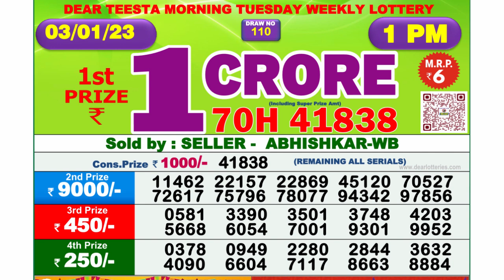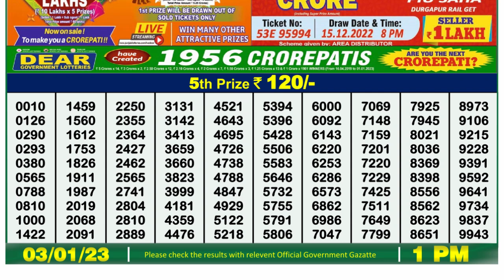🔴 Lottery Sambad Live 01:00pm 03/01/2023 Morning Nagaland State Dear Lottery Result Pdf Download